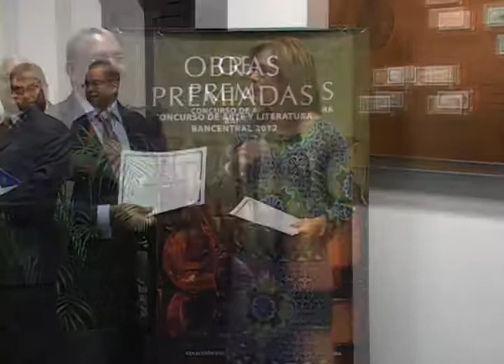Premios Concurso Arte y Literatura 2013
Acto de entrega de premios del Concurso de Arte y Literatura del Banco Central, versión 2013